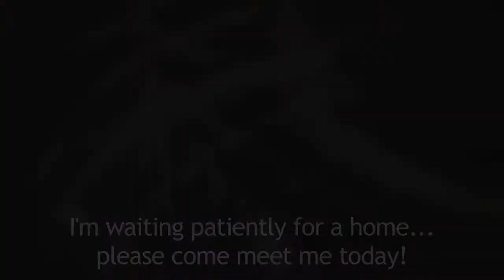meet Lindsay!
Lindsay is a mellow, talkative girl.  She is looking for a home where she can be your calm companion!  Lindsay is available for adoption through DCHS, at the Mounds Adoption Center in Fitchburg!